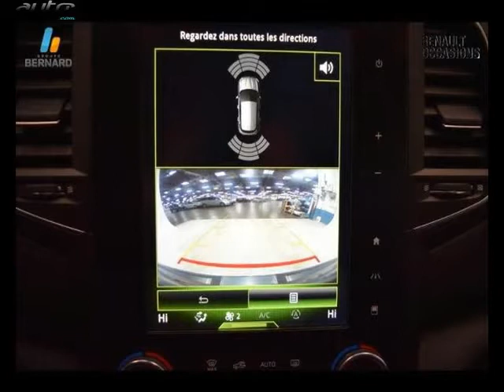Renault megane occasion visible à Besancon présentée par Renault besancon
Cette Renault megane occasion disponible à Besancon dans le 25 est mise en vente par Renault besancon - 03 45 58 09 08 - tous les détails sont